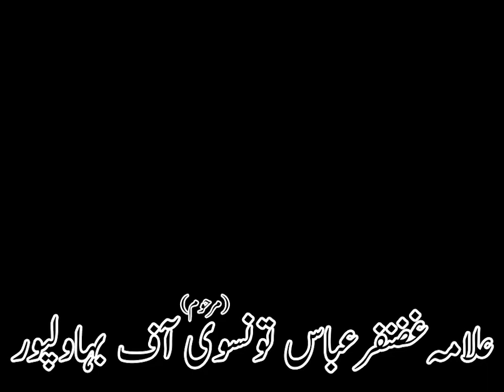Allama Ghazanfar Abbas Tonsvi of Bahawalpur | 2nd Muharram(Night) at Mandi Bahauddin | 28/03/2001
Allama Ghazanfar Abbas Tonsvi(Marhoom/Late) of Bahawalpur | Ashra Muharram 2001 at Mandi Bahauddin | 28th March 2001